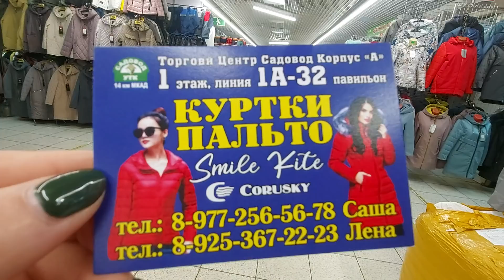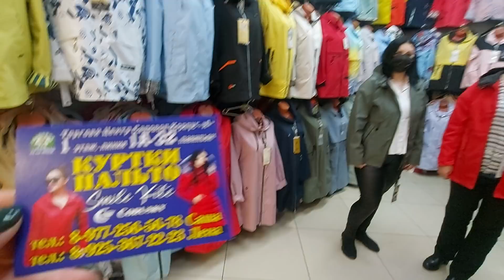ВЕТРОВКИ ВЕСНА ОГРОМНЫЙ АССОРТИМЕНТ👍💃🚶‍♀️ШИКАРНЫЕ МОДЕЛИ 💃👍🚶‍♀️